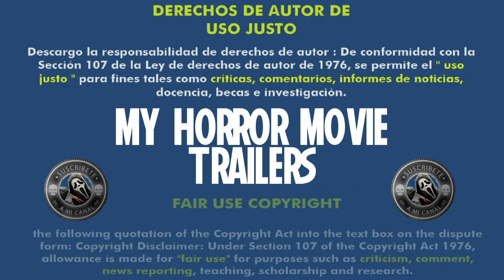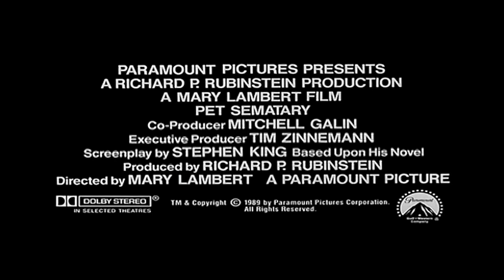Cementerio Viviente (1989) (Trailer HD) - Mary Lambert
Título original:    Pet Sematary

Año:    1989

Dirección:    Mary Lambert

Guion:    Stephen King. Novela: Stephen King

Fotografía:    Peter Stein

Reparto:    Dale Midkiff, Fred Gwynne, Denise Crosby, Brad Greenquist, Michael Lombard, Miko Hughes, Blaze Berdahl, Susan Blommaert, Mara Clark, Stephen King

Compañías:    Paramount Pictures

Género:    Terror, Sobrenatural

Sinopsis:    El doctor Louis Creed, su esposa y sus dos niños se instalan en una vivienda próxima a una carretera con mucho tráfico. Cerca de la casa hay un sendero que lleva a un cementerio de animales y también a un antiguo cementerio indio; según la leyenda, los que sean enterrados allí volverán a la vida. Louis comprobará que es cierto cuando el gato de su hija es atropellado por un camión y un extraño vecino llamado Jud resucita al pequeño animal.